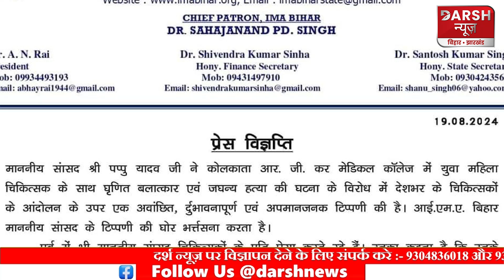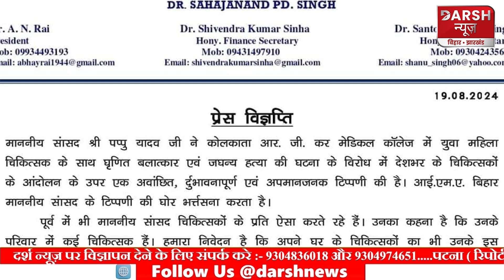Pappu Yadav ने Live आकर गलत करने वाले डॉक्टरों को धो दिया, IMA से आर-पार के मूड में सांसद!